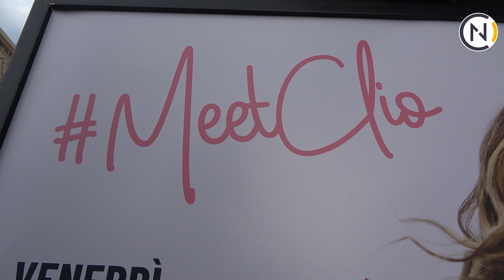ClioMakeUp apre il suo Store in OVS a Messina: «Crediamo tantissimo nella potenza del Sud»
La celebre make up artist Clio Zammatteo è arrivata a Messina per l'inaugurazione del terzo ClioMakeUp Experience Store d'Italia, all'interno di OVS. L'intervista in esclusiva di Normanno.